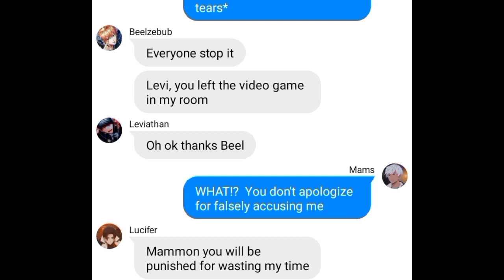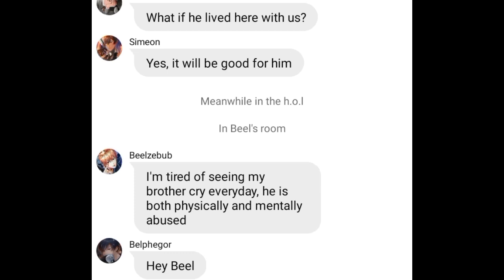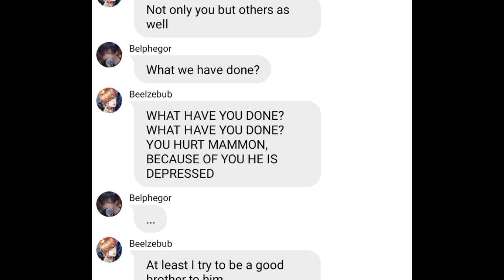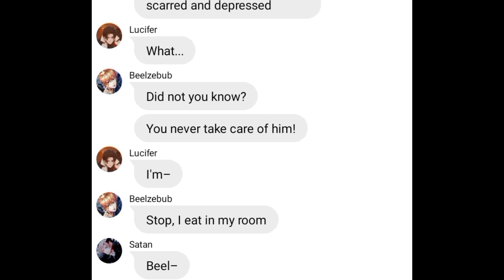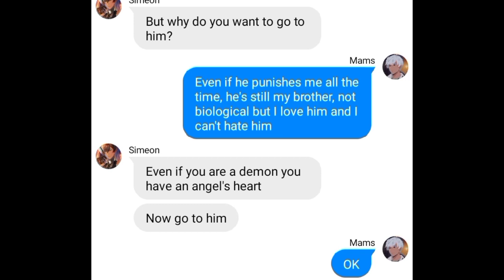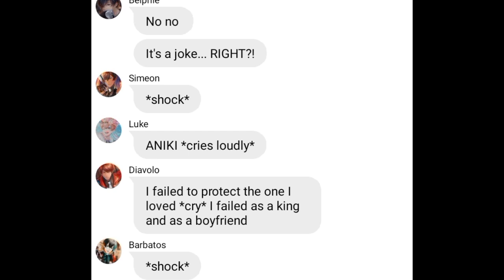Obey me text: mammon angst